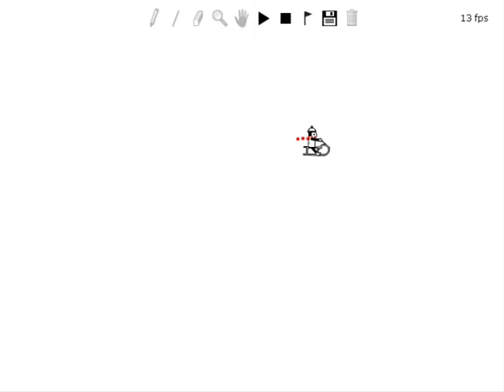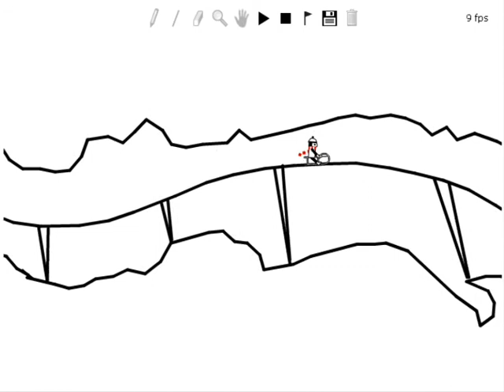The 2-Handers - Linerider: Hills have Eye's linerider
A product of The 2-Handers. Max